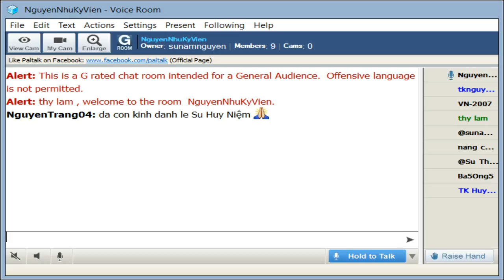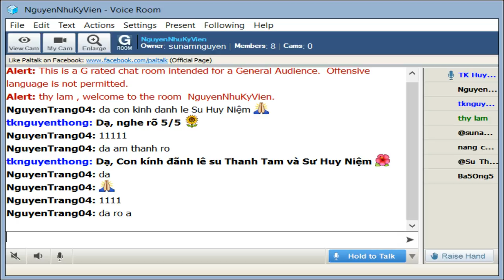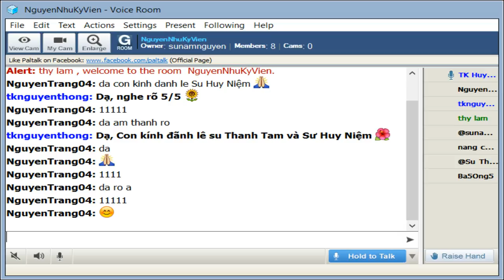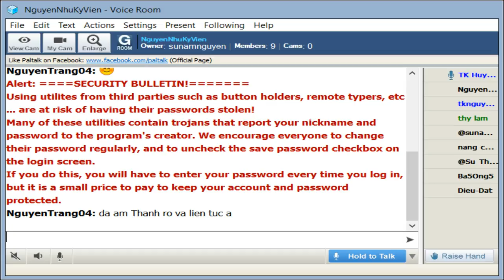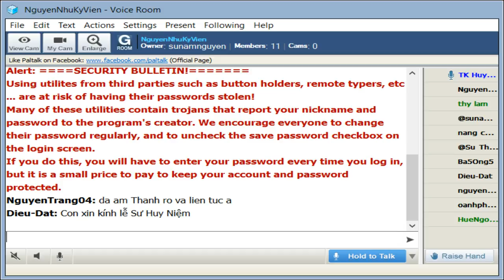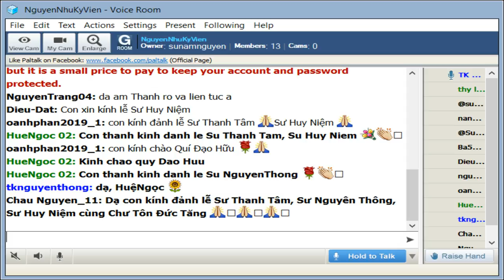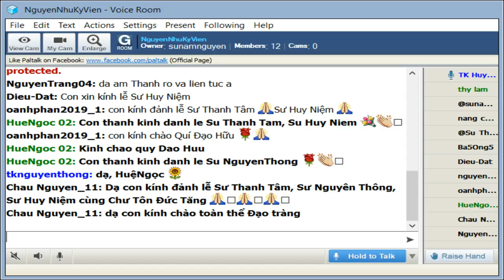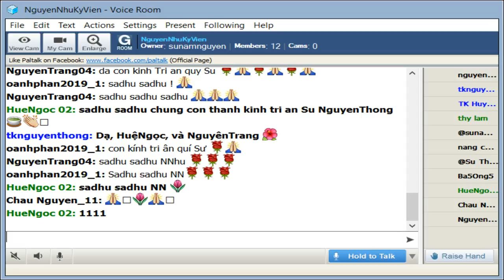NguyenNhuKyVien Thứ Năm Sep 19-2019.Sư Huy Niệm thuyết giảng Mi Tiên Vấn Đáp